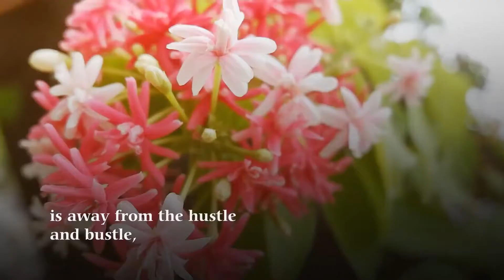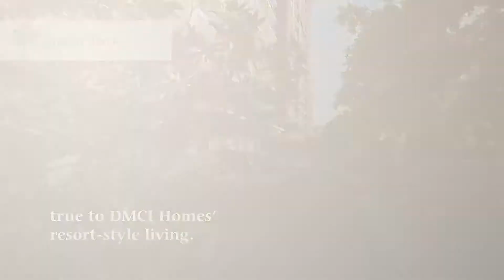ALDER RESIDENCES in Acacia Estates, Taguig City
ALDER RESIDENCES
Location: Acacia Ave., Acacia Estates, Taguig.
Near BGC, Market Market, Ayala Mall, C5, accessible to NAIA.

𝟐 𝐁𝐑 (𝟔𝟕-𝟕1 𝐬𝐪𝐦)
𝟑 𝐁𝐑 (𝟖𝟒-𝟏𝟐𝟏 𝐬𝐪𝐦)
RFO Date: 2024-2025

Marlo P. Sotto
Property Consultant, DMCI Homes
PRC and HLURB Accredited Sales Person